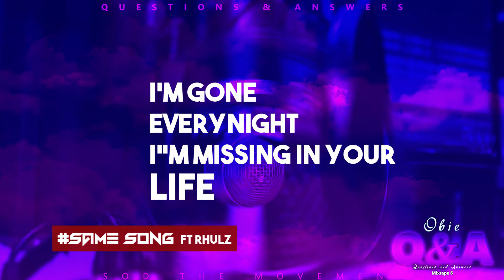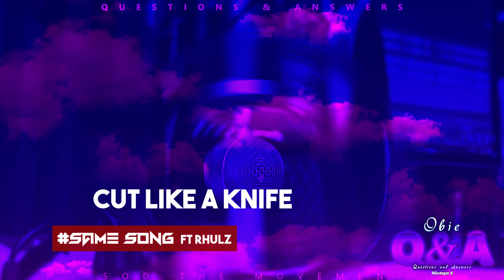Same Song (Lyric Video) - Obie x Rhulz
(Questions & Answers)